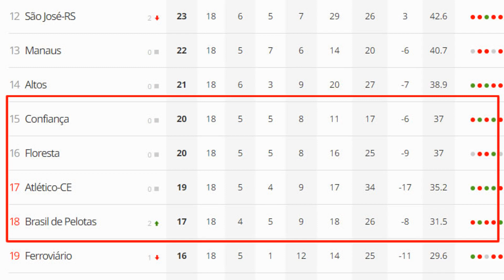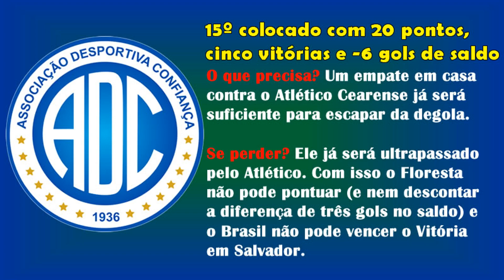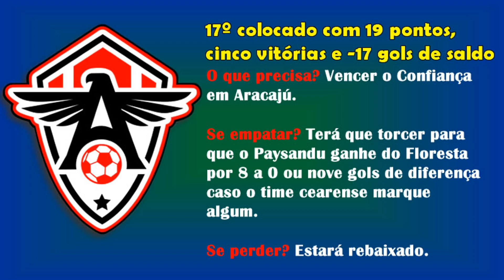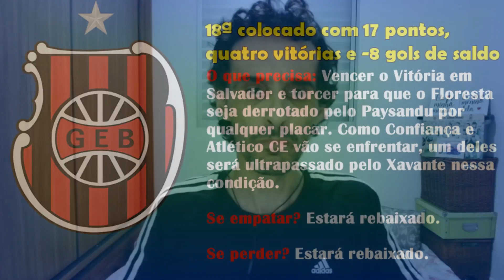O que Confiança, Floresta, Atlético CE e Brasil precisam fazer para fugirem do rebaixamento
Quatro times chegam à última rodada da Série C correndo risco de rebaixamento. Saiba o que Confiança, Floresta, Atlético CE e Brasil de Pelotas precisam fazer para escaparem do fantasma da queda.

Quer aprender a tocar cavaquinho? Adquira Curso Prático de Cavaquinho Turma do Cavaco - Marcio L Costa 7.